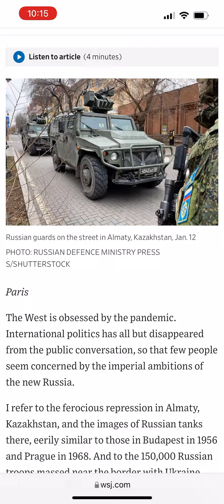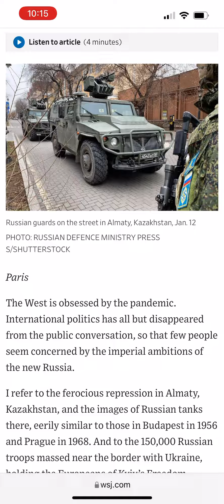Russia and NATO close to War? End times closer